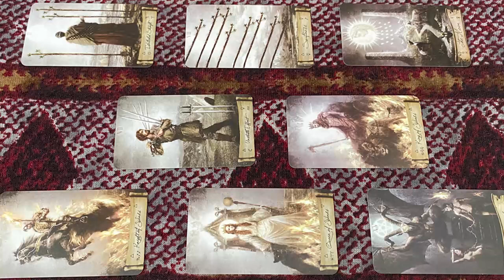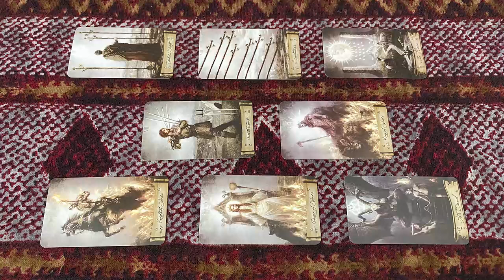GEMINI OCTOBER 2022 ONCE THIS PERSON CHOSES YOU, EVERYBODY IS GONNA BE MAD GEMINI LOVE TAROT READING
GEMINI OCTOBER 2022 - ONCE THIS PERSON CHOSES YOU, EVERYBODY IS GONNA BE MAD GEMINI OCTOBER LOVE TAROT READING